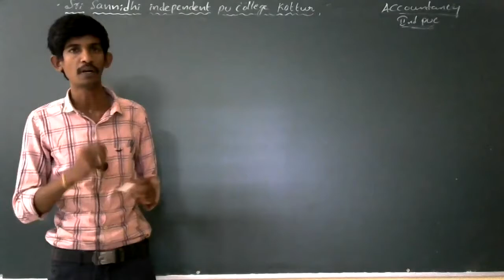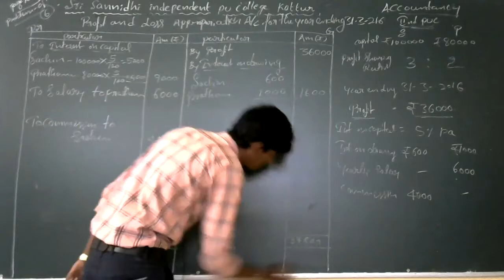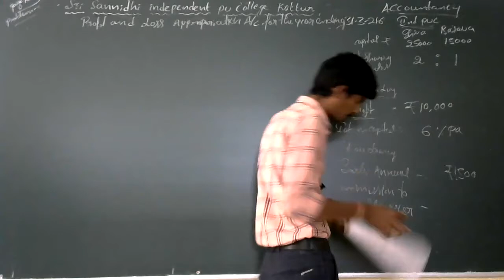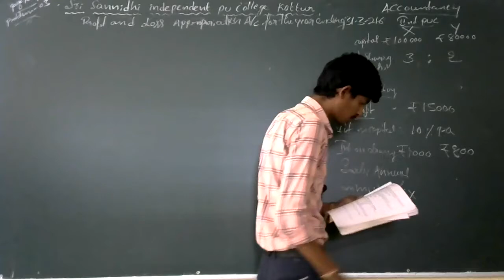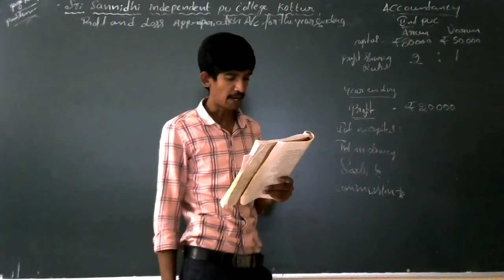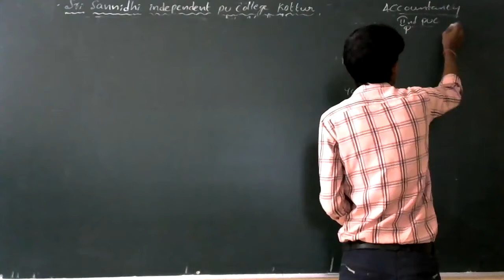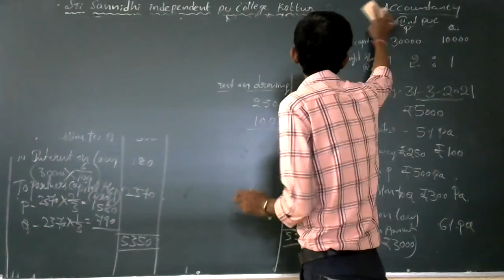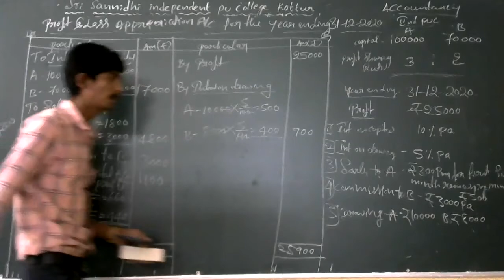Accountancy: Accounting for patnership-fundamental || BY gurulingana gowda